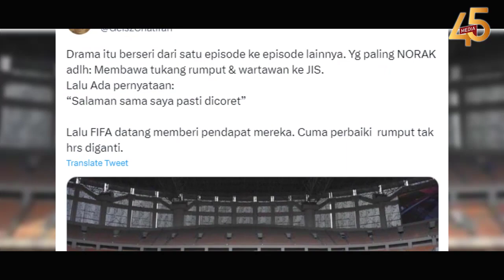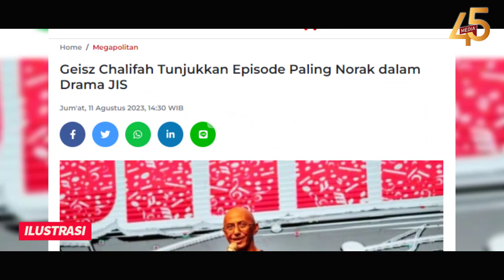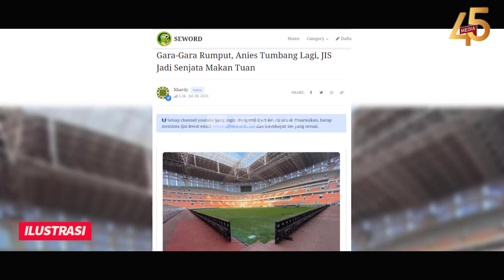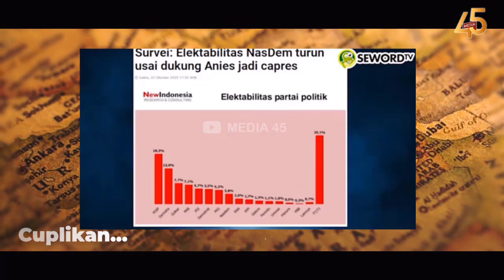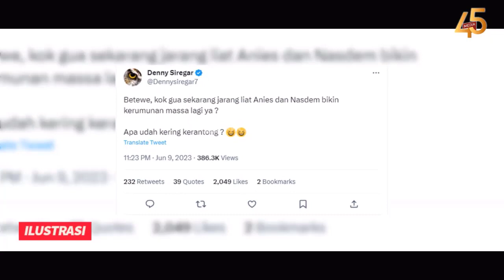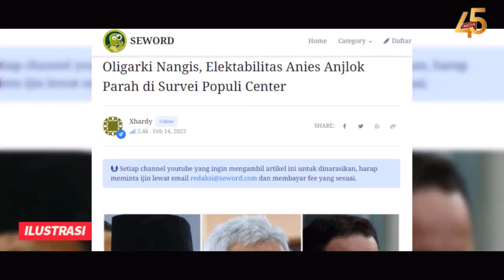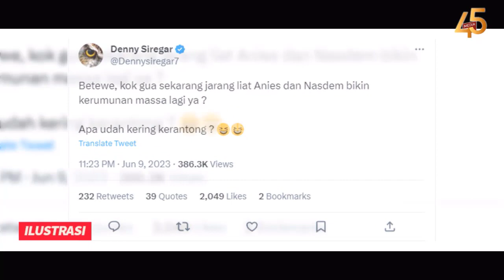SKAKMAT BAC0TAN PENYEMBAH ANIES❓GARA-GARA RUMPUT, ANIES TUMBANG LAGI😱SENJATA MAKAN TUAN NIES❓💥MODYAR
TERUS TEBAR FITNAH SOAL JIS, JOKOWI DAN ERICK THOHIR BERI BALASAN TELAK KE PENDUKUNG ANIES?

Mantan Komisaris Ancol Geisz Chalifah menunjukkan episode paling norak dalam rentetan drama Jakarta International Stadium (JIS) yang merupakan proyek mantan Gubernur DKI Jakarta Anies Baswedan. Menurutnya, dari beberapa seri drama stadion Anies Baswedan itu, yang paling norak adalah ketika tukang rumput dan wartawan dibawa ke JIS dan adanya pernyataan bahwa FIFA pasti akan mecoretnya.

Namun kemudian FIFA memberikan pendapat mengenai rumput JIS, ternyata tidak harus diganti. Melihat hal itu, Presiden Joko Widodo (Jokowi) dan Ketua Umum PSSI Erick Thohir langsung membungkam telak fitnah yang kerap beredar tentang Jakarta International Stadium (JIS). Termasuk pernyataan Geisz Chalifah.

Pegiat media sosial Chusnul Chotimah mengatakan, Jokowi dan Erick Thohir bukan pendendam, sehingga meskipun mendapatkan fitnah mengenai JIS, Jokowi dan Erick Thohir tetap merekomendasikannya untuk pagelaran Piala Dunia U-17, dan sekarang stadion yang dibangun mantan Gubernur DKI Jakarta Anies Baswedan terpilih menjadi salah satu vanue pertandingan sepak bola internasional itu. Untuk diketahui, FIFA sebelumnya telah memberikan beberapa catatan penting terkait bagian mana saja yang seharusnya diperbaiki. Mulai dari akses hingga kualitas rumput lapangan. Anggota Komite Eksekutif (Exco) PSSI, Arya Sinulingga mengatakan perbaikan dikebut guna memperbaiki sejumlah catatan dari FIFA tersebut.

NIAT UNJUK GIGI❗PENYEMBAH ANIES JUSTRU JEBLOSKAN KETIDAK BECUSAN ANIES❓😱JIS JADI SENJATA MAKAN TUAN, ANIES TUMBANG LAGI❓🔥